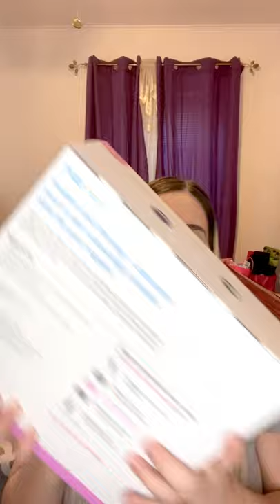Postpartum Care, Essentials, Recovery!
Hi, this is my first video. I apologize for it not being full screen. I am a mother of two expecting my 3rd and I believe these items are very helpful for postpartum care. I will list all the products mentioned in order below. I hope this video was helpful to all expecting moms.

-Always Discreet Boutique Underwear

-Always Maxi Extra Heavy Overnight Pads

-Always Infinity Extra Heavy Absorbency Overnight Sanitary Pads

-Always Infinity FlexFoam Pads for Women

-Cleansing bottle

-Frida Mom Upside Down Peri Bottle

-Witch Hazel Pads

-Tucks Pads

-Dermoplast spray

-Frida Mom Instant Ice Maxi Pad

-Maternity Belly Band

-Sitz Bath

-Nursing Pads

-Leakproof Panties Postpartum

-Fluffy Slippers

-Women’s Hipster Panties

XoXo
Iris